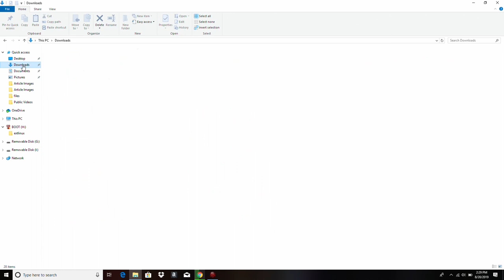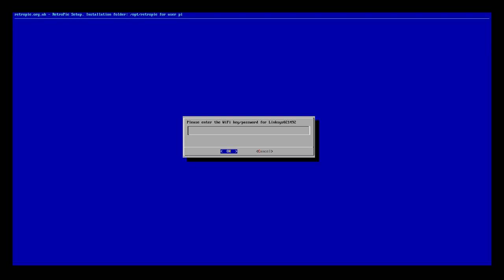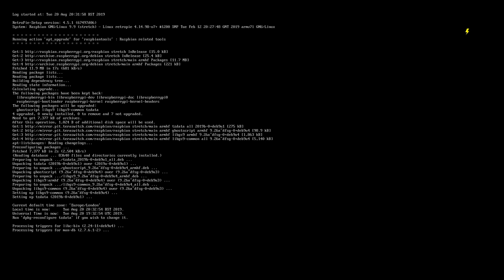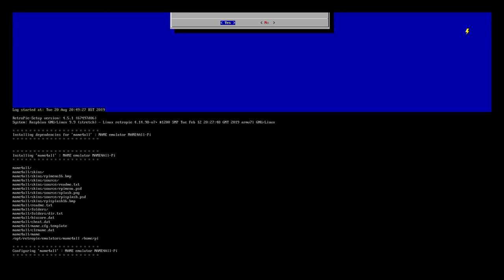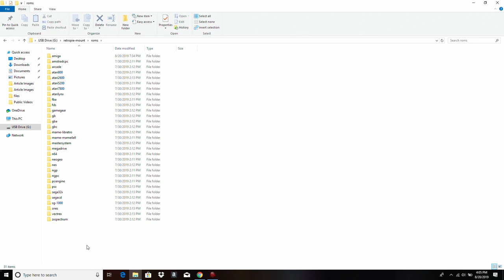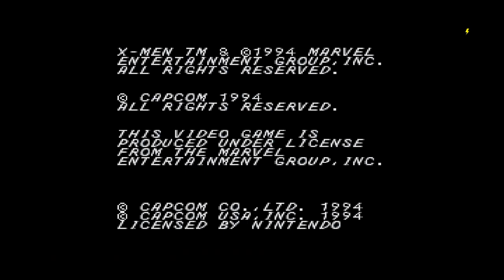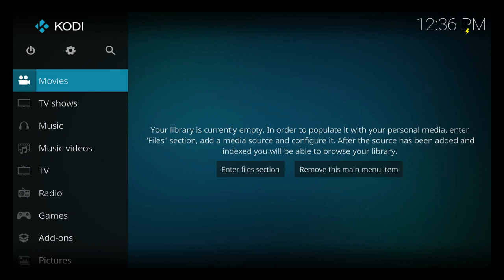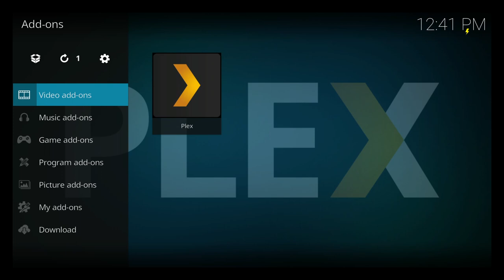How to Install RetroPie on the Raspberry Pi 3 B+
Learn how to install RetroPie on the Raspberry Pi 3 B+ for an awesome retro game console with HTPC functionality!